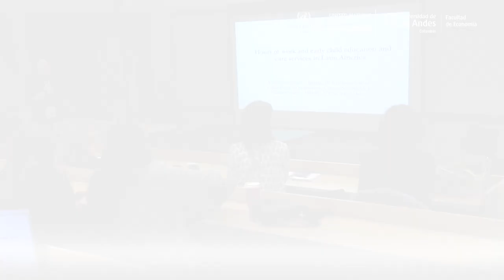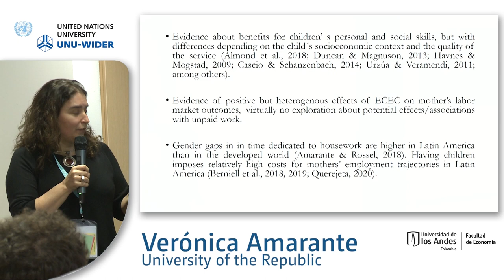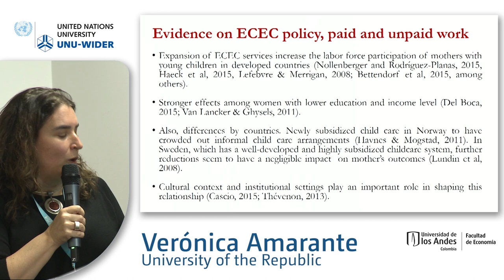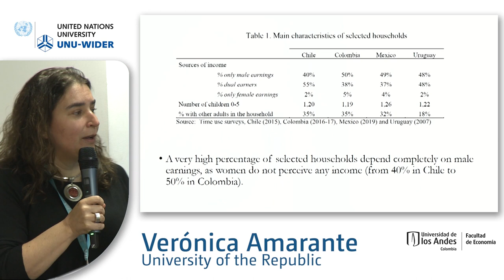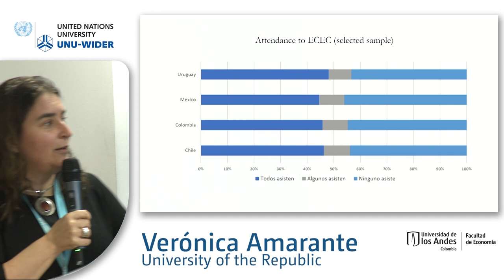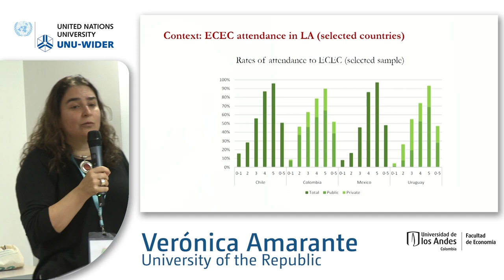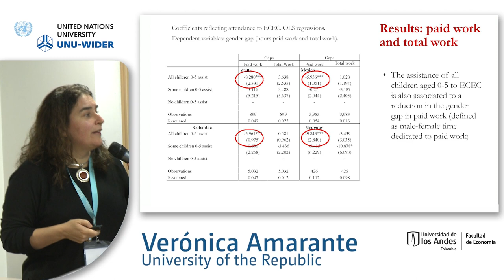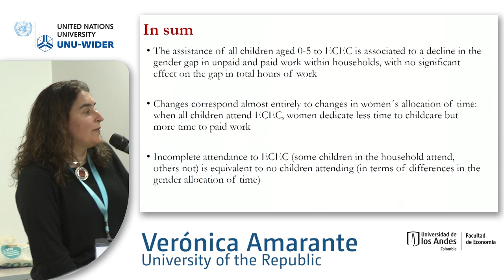6.2 Gender inequality in Latin America - Verónica Amarante